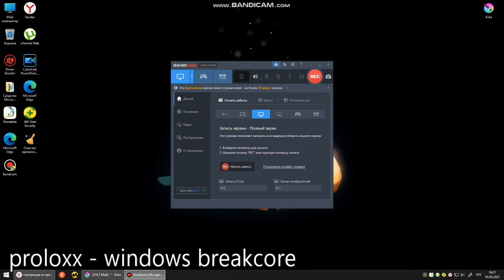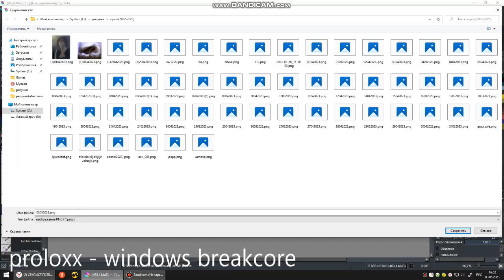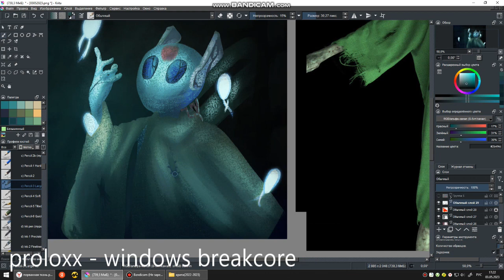Looks to the Moon (Rain World) ~Speedpaint Krita~